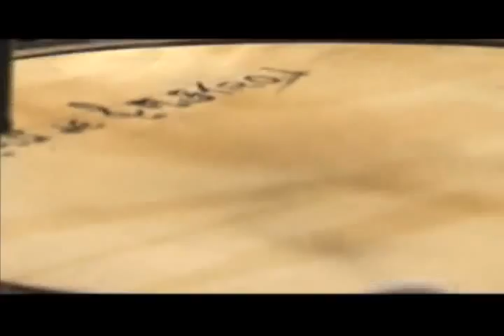Samba na Gamboa